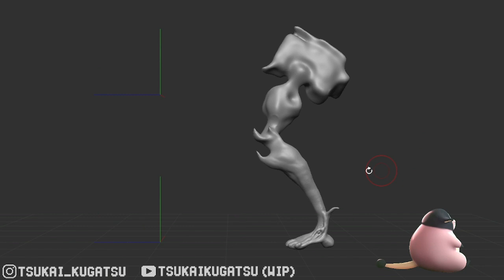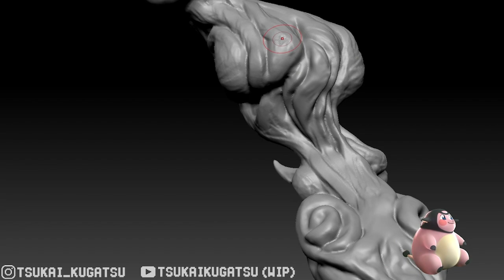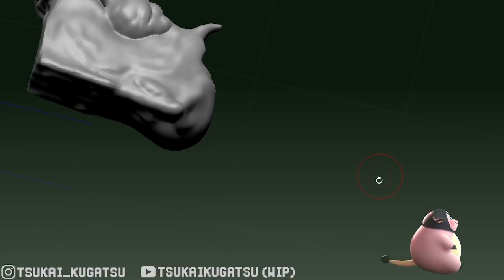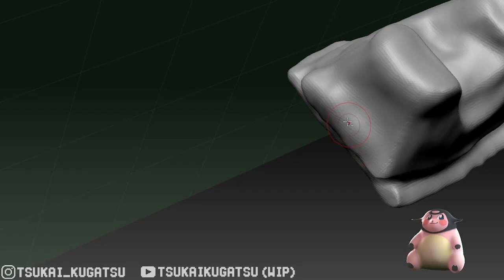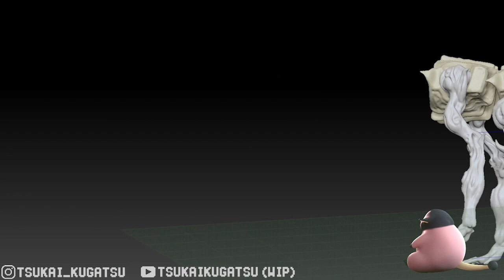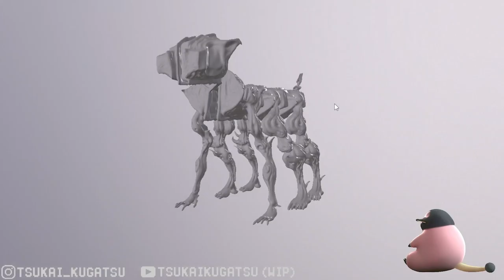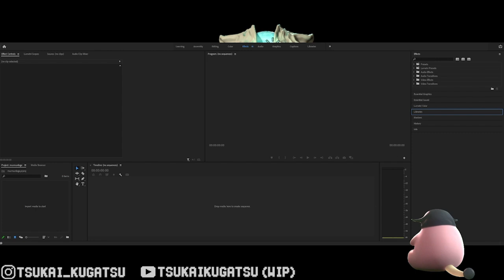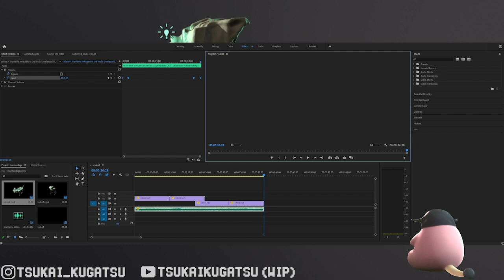KugatsuT_MurmurKubrowCompanion_WIP_Timelapse